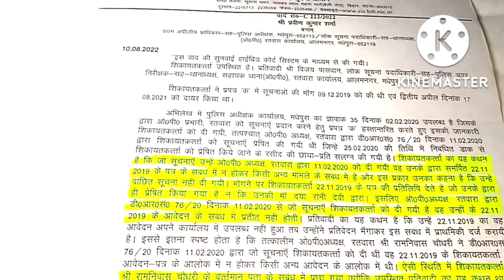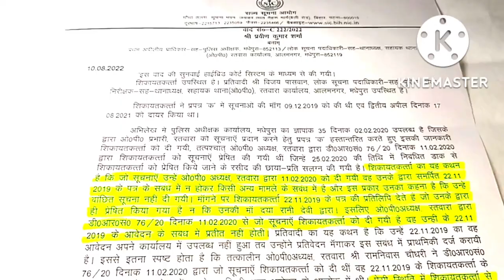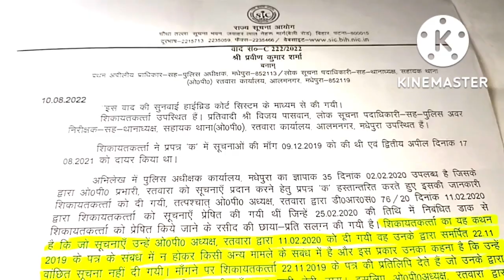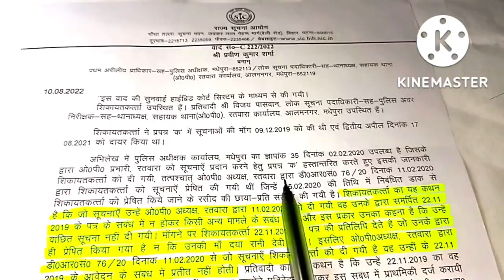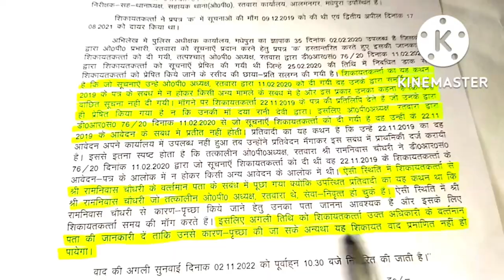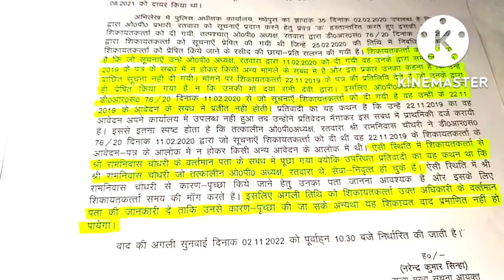rti 👍सूचना आयुक्त की मनमानी। शिकायतकर्ता से रिटायर्ड PIO का पता पूछा जा रहा है।🙄सूचना